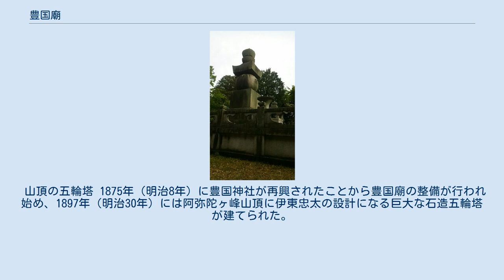豊国廟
豊国廟（ほうこくびょう）は豊臣秀吉の墓所である。
現在、京都市東山区阿弥陀ヶ峰の山頂、麓から563段の石段を登ったところに石造五輪塔が建てられている。
 豊臣秀吉の死後間も無く作られた豊国廟は、現在の京都市東山区阿弥陀ヶ峰麓の太閤坦（たいこうだいら）といわれる広場のところにあった。
かつて、この地には豊国廟の他にも秀吉を祀る壮麗な豊国社も建立されていた。
しかし、豊国廟と豊国社は、豊臣秀吉の死後に徳川家康によって破壊されてしまい、豊国廟は1880年（明治13年）に修築が行われるまで300年ほど放置されていた。
 山頂の五輪塔 1875年（明治8年）に豊国神社が再興されたことから豊国廟の整備が行われ始め、1897年（明治30年）には阿弥陀ヶ峰山頂に伊東忠太の設計になる巨大な石造五輪塔が建てられた。
翌1898年（明治31年）には豊太閤三百年祭が大々的に挙行されている。
 この工事の際、土中から素焼きの壷に入った秀吉の遺骸とおぼしきものが発見されたが、遺骸は丁重に再埋葬された。
その西の麓の平坦地、かつての社殿があった太閤坦には秀吉の孫である国松と秀吉の愛妾松の丸殿の供養塔（五輪塔）が寺町の誓願寺から移されて建っている。
 ^ 京都市観光協会 京都観光Navi 豊国廟 ^ 竹下, p.113 ^ 湯本文彦『豊太閤改葬始末』「史学雑誌17-1」1909所収。